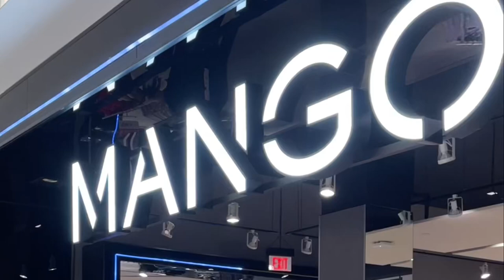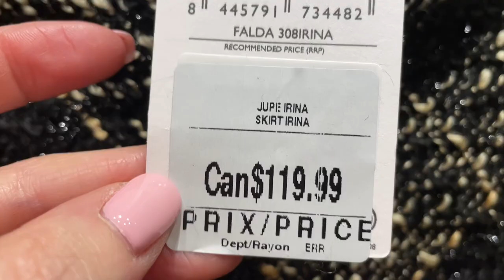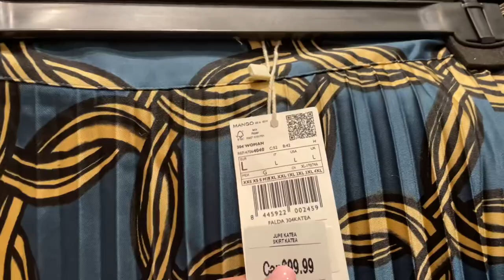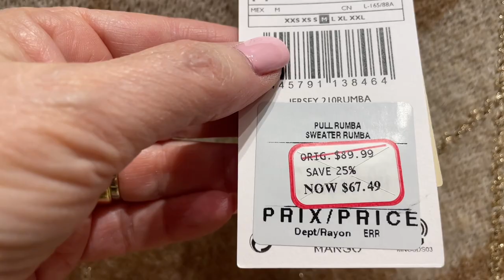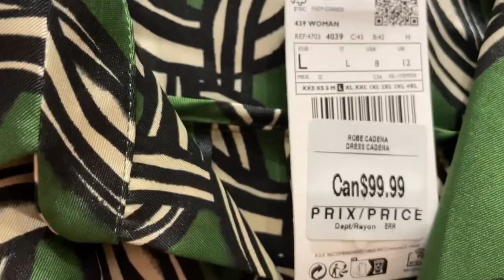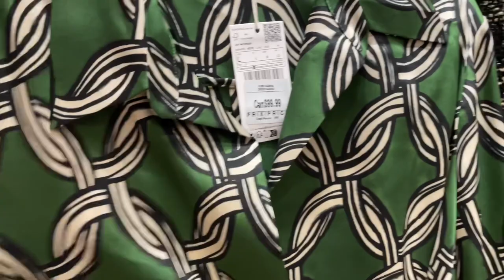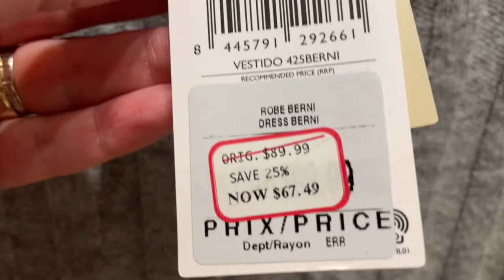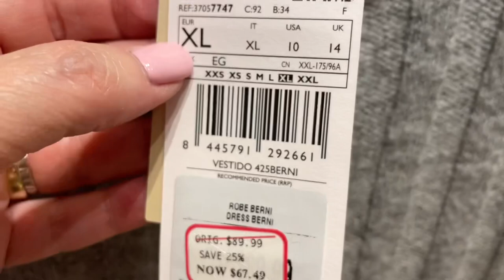MANGO ПРИМЕРКИ, НОВАЯ КОЛЛЕКЦИЯ ВЕСНА-ЛЕТО / РАСПРОДАЖА / ТРЕНДЫ БАЗОВАЯ ОДЕЖДА И ЯРКИЕ АУТФИТЫ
Дорогие друзья  сегодня шопинг влог из магазина MANGO, новая коллекция весна-лето, тренды, распродажа, яркие Аутфиты, тренды, базовый гардероб

Мои параметры:
Рост: 160
Вес: 58 кг
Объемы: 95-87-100